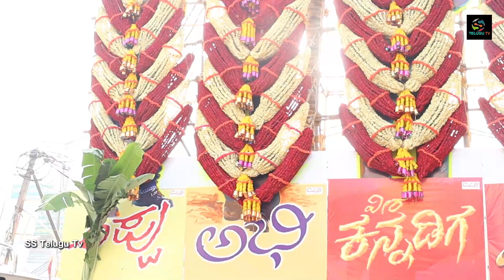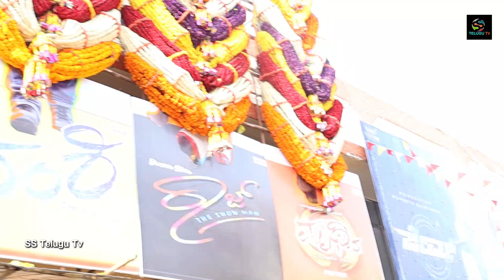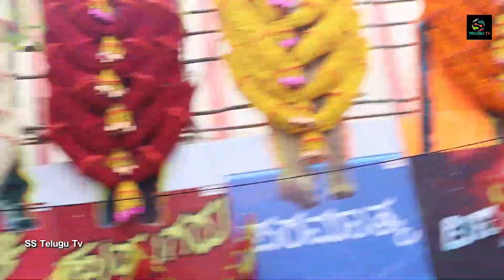James Movie Craze In Veeresh Theater Bangalore | Puneeth Raj Kumar Mind Blowing Craze| 30 Cut Outs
James Movie Craze In Veeresh Theater Bangalore | Puneeth Raj Kumar Mind Blowing Craze| 30 Cut Outs | Appu Fans Hungama | Appu Fans Hungama | Appu Fans Reaction | Puneeth Raj Kumar Craze In Theaters | Jamesh Movie Reaction | Jamesh Movie Review | James Movie Public Talk | SS Telugu Tv

WATCH: James Movie Craze In Veeresh Theater Bangalore | Puneeth Raj Kumar Mind Blowing Craze| 30 Cut Outs | Appu Fans Hungama | Appu Fans Hungama | Appu Fans Reaction | Puneeth Raj Kumar Craze In Theaters | Jamesh Movie Reaction | Jamesh Movie Review James Movie Public Talk SS Telugu Tv

James is an upcoming commercial action filled entertainer starring Power Star Puneeth Rajkumar. Directed by Chetan Kumar, bank rolled by Kishore Productions.

The film is set to release is Kannada, Telugu, Tamil, Malayalam and Hindi languages on March 17th 2022.

Synopsis:

The story revolves around a character named James aka Santhosh Kumar who works as a manager in "J - WINGS ", a security company.

Happy go lucky person, he suddenly enters into a dark market, where he meets power brokers and businessmen who were much active in crime syndicate.

Overall, it is a commercial entertainer with drama, emotions, patriotism and has lots of high-octane action sequences.

Cast : Power Star Puneeth Rajkumar, Dr. Shiva Rajkumar, Ragahvendra Rajkumar, Priya Anand, Sarat Kumar, Srikanth Meka, Aditya Menon, Mukesh Risi, Rangayana Raghu, Avinash, Sadhu Kokila, Chikkanna, Anu Prabhakar, Suchendra Prasad, Ketan Karande

Production Banner : Kishore Productions
Produced by : Chethan Kumar
Director : Chetan Kumar
Music Director : Charan Raj
Audio Label : P R K Audio
Stunts : Dr. Ravi Verma, Ram Lakshman, Chetan D’Souza, Arjun Master, Vijay Master
DOP : Swamy J Gowda
Art : Ravi Santehaiklu
Choreographers : A Harsha, Shekar Master, Mohan & Bhuvan
Editor : Deepu S Kumar
Shooting Location : Hospete, Goa, Hyderabad, Kashmir, Bengaluru.
Teaser Cut : Mahesh S (70mm Reels)
Designer : Ashwin
Team PRK Audio : Satish V, Gururaj R Gangemane, Badarinath Venkatesh